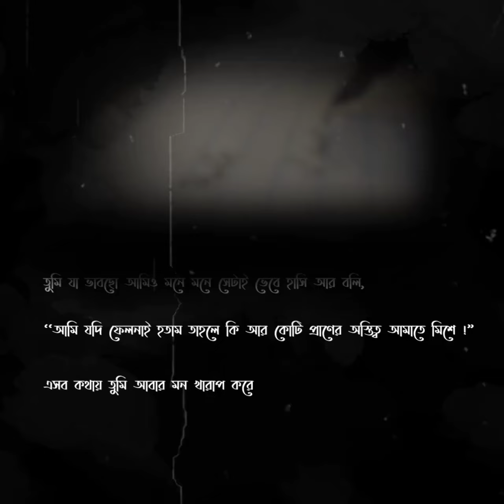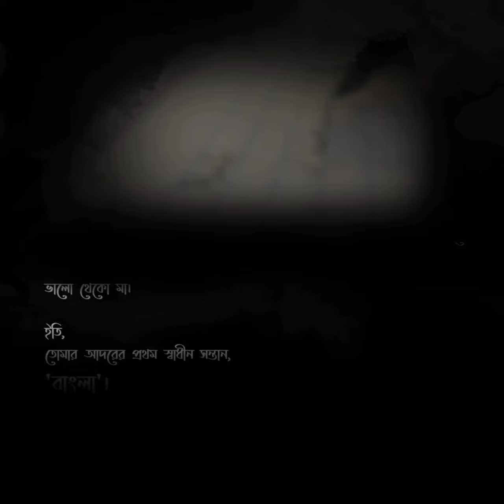International Mother's Language Day|| AIBL|| MEDiABELL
Client: Al Arafah Islami Bank
Agency: MEDiABELL

Mediabell 360 Digital Agency
Social Media Promotional Expert